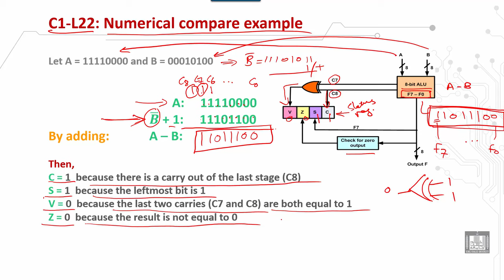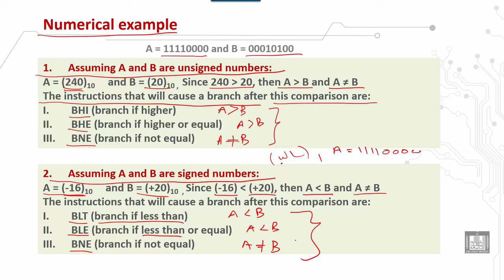Computer Organization 2 | C1 - L22 | Numerical compare example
الدرس 22 : Numerical compare example